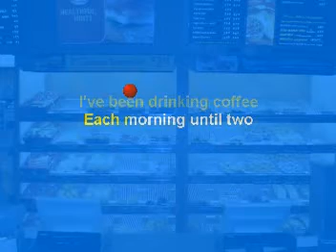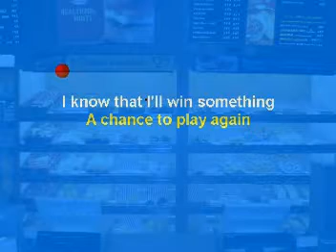The Tim Horton Song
Rolling Up The Rim to WIN!
The game for coffee lovers